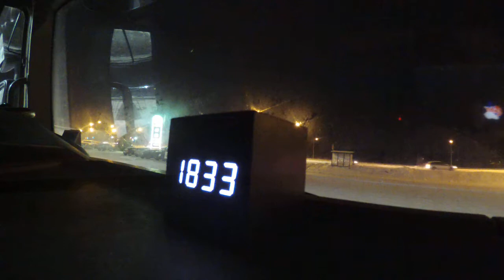Jarppenstrom-It's now or never